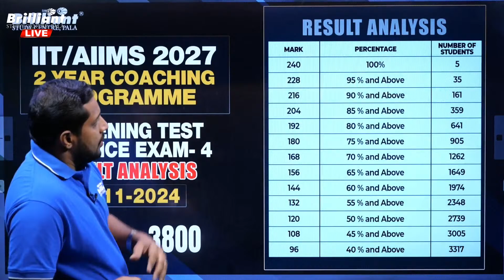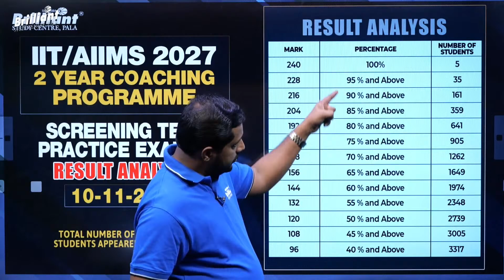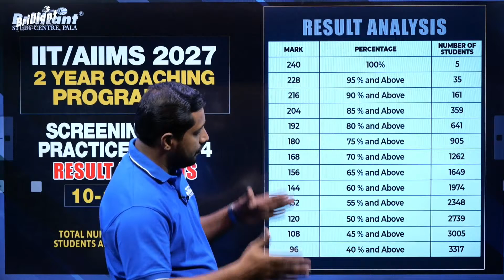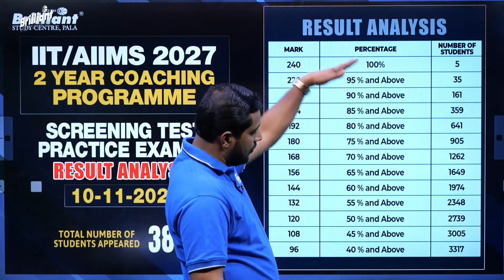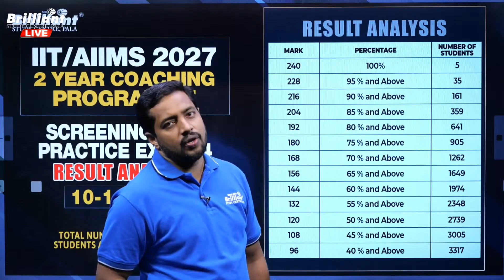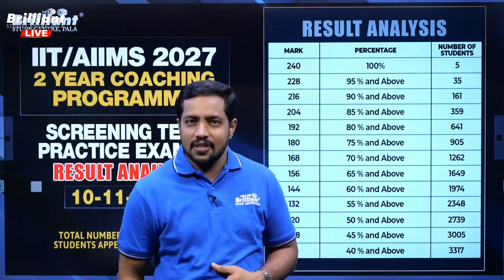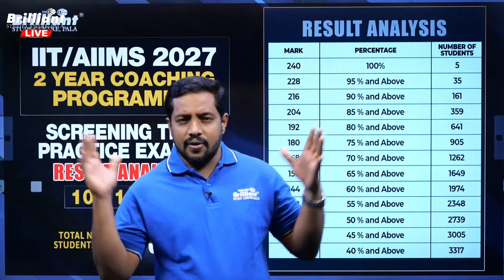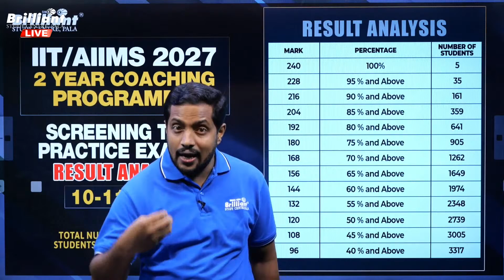IIT/AIIMS 2027 | Screening Test | Mock Test | Details & Result Analysis | 11/11/2024 | 09:00 PM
IIT/AIIMS Integrated batch is a two-year programme for the students of classes +1 and +2 to prepare for the entrance exams. Through this integrated course we aim to provide the best entrance coaching to get admission at the premium institutes in India such as AIIMS, AFMC, JIPMER, IIT, NIT, IISER, IIST, BITS and other national institutes.

Don't forget to join !!!